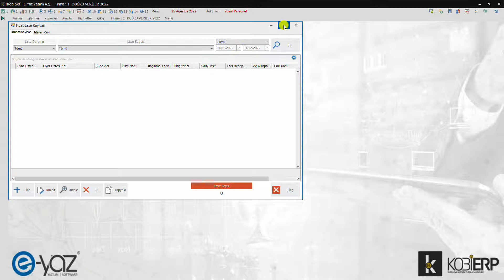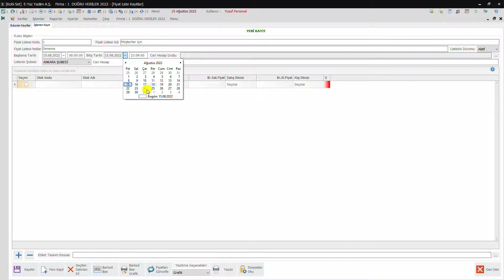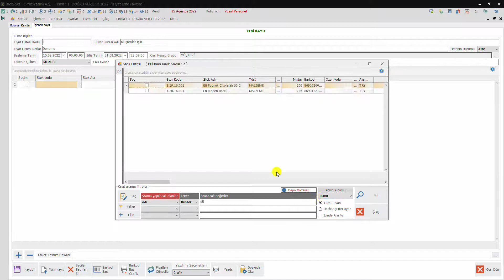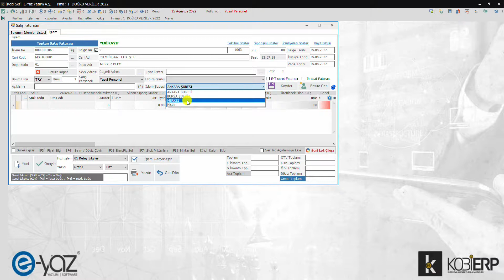Stok Fiyat Listeleri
KOBİERP Stok Fiyat Bilgileri sekmesinden stok fiyat listeleri oluşturabilirsiniz. Fiyat listeleri belirleyeceğiniz cari hesap veya şube için istenilen stok fiyatı üzerinden satış yapmanızda kolaylık sağlar. Özellikle birden fazla şubesi olan işletmeler, şubeleri için fatura oluştururken ilgili fiyat listesi üzerinden tanımlı olan fiyat ile işlemlerini gerçekleştirebilirler.

00:00 - 00:34 Giriş
00:34 - 00:47 Stok Fiyat Listeleri Arama Ekranı
00:47 - 02:42 Fiyat Listesi Yeni Kayıt Ekleme
02:42 - 03:38 İşlemin Kontrolü
03:38 - 03:52 Kapanış